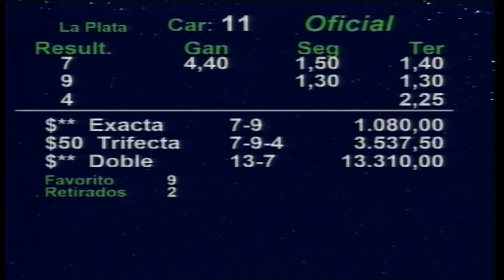Carr.11 Premio: GALIAZZO